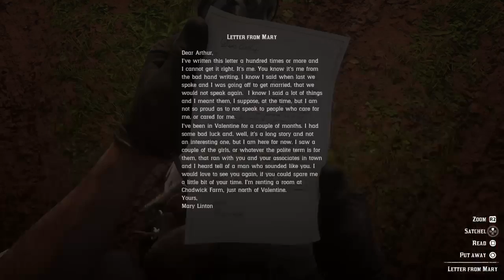RED DEAD REDEMPTION 2 Walkthrough Gameplay Part 38 - MARY BETH (RDR 2)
Hello Guys This Is Part 38 Of Red Dead redemption 2
And Story Mission - No No And Thrice No

Red Dead Redemption 2 Is An Western-Themed Action And Adventure Video Game
Developed And Published By Rockstar Games.
It Is Scheduled To Be Released For PlayStation 4 And Xbox One On October 26 , 2018.
The Game Is A Prequel To The 2010
Red Dead Redemption And Will Be The Third Entry In The Red Dead Series. Set 1899,It Follows The Story Of Outlaw Arthur Morgan,
A member Of The Dutch Van Der
Linde Gang

Developer(s) - Rockstar Games

Engine - RAGE

Platforms - PlayStation 4 And Xbox One

Genre(s) - Action-Adventure